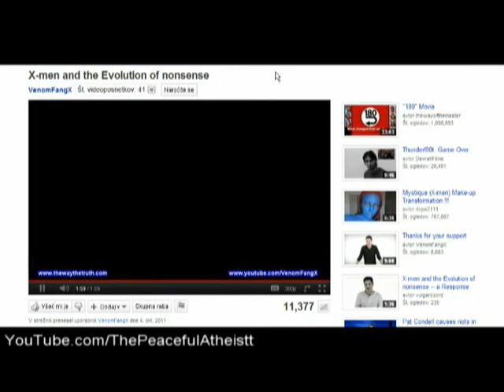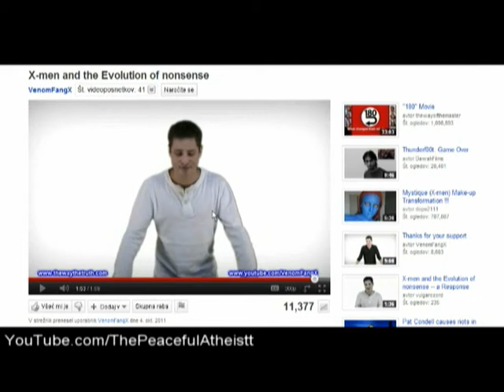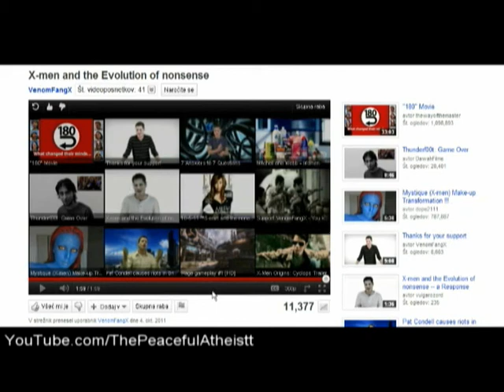VenomFangX confuses Christianity with Evolution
Skype user name: ThePeacefulAtheistt